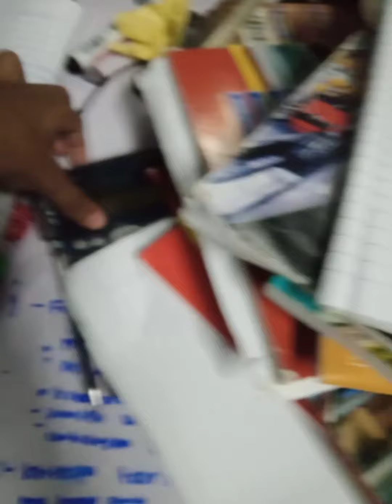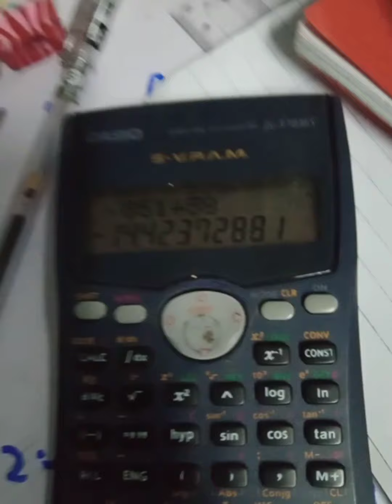crazy students in classroom🤪🤪🤪🤪🤪🤪🤪🤪🤪🤪